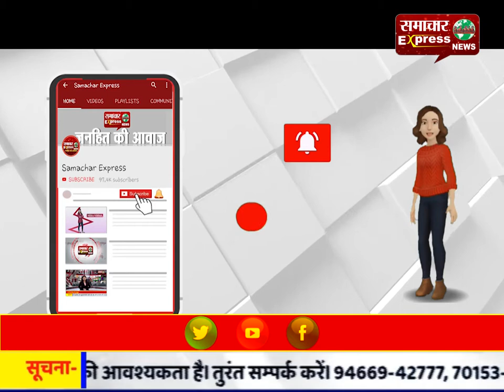बालिका से रेप, डॉक्टरी कराने आए परिजनों से आरोपियों ने की अस्पताल में मारपीट